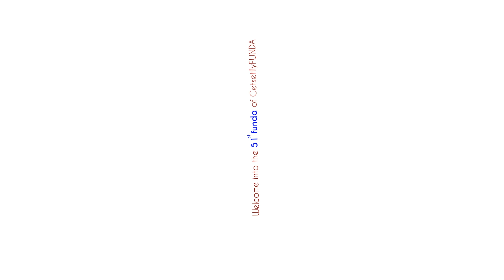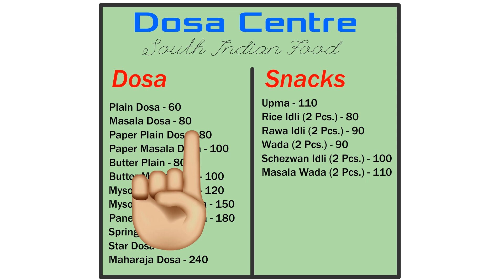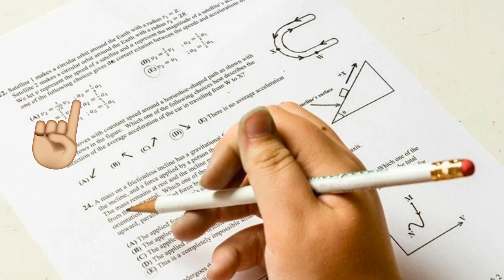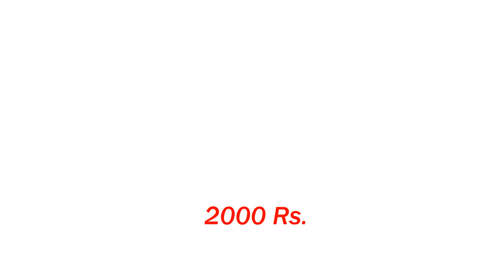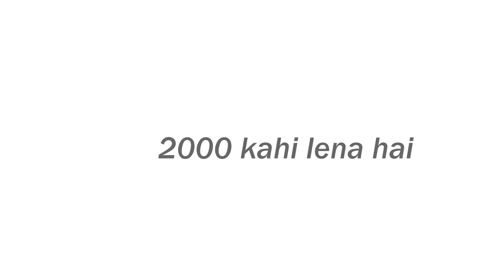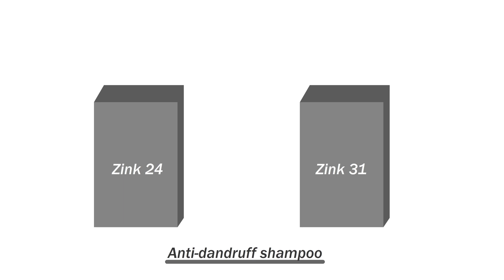Numbers are not boring, you are!!!